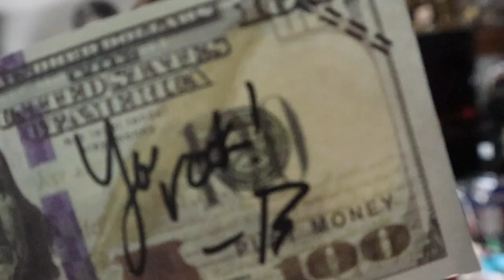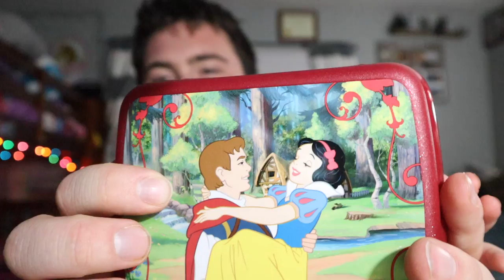Potty Training Update + Unboxing Bryan Lanning's Signed CD!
This is Stella's potty training update! Plus Bryan Lanning's signed cd came in the mail! After a month of fast potty training, Stella is diaper free!

   Potty Training has come a little easier than the other two kids. Stella has not wet the bed at all. I also show unboxing Bryan Lanning's signed cd. Bryan Lanning also put some other goodies inside the package too!

GEAR!